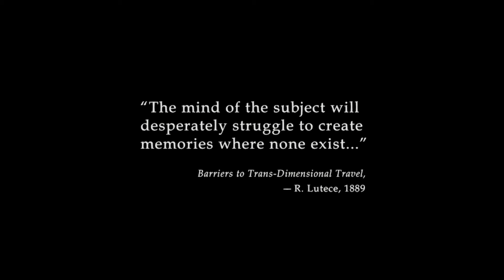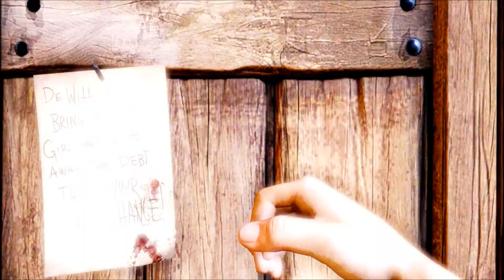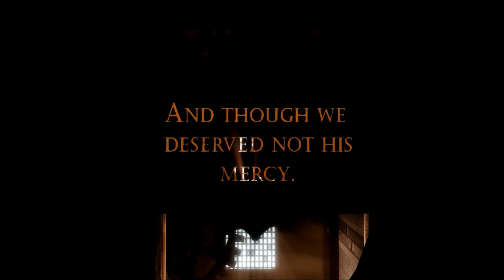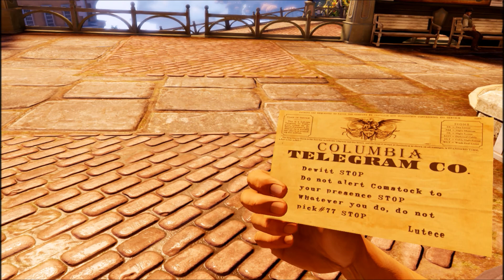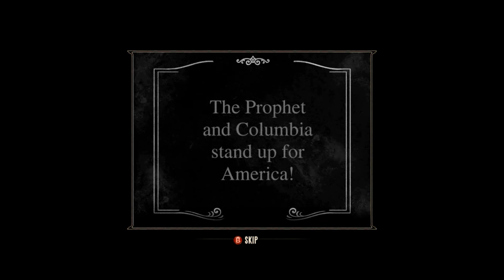Let's Play Bioshock Infinite - Episode 1: Shock and Awe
The first part of my Bioshock Infinite Let's Play!

I apologize in advance for the audio problems, I was so excited that I forgot to turn it down!